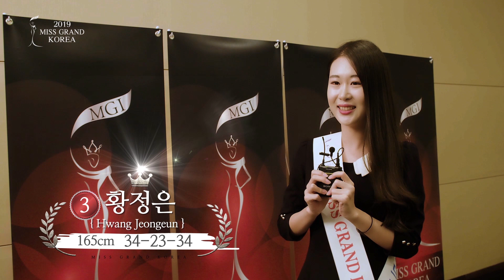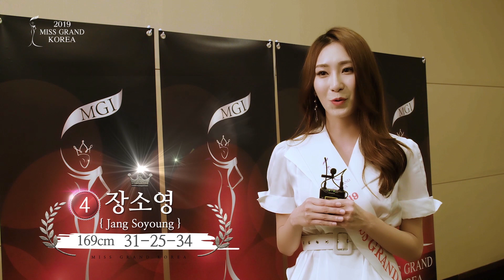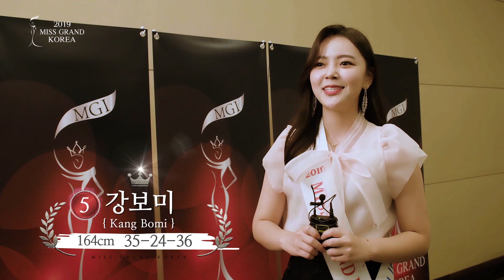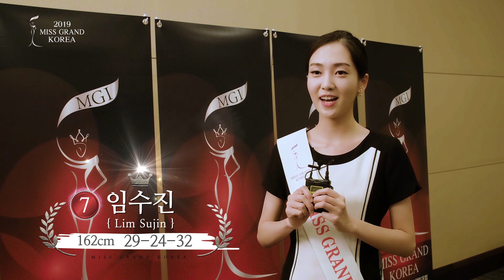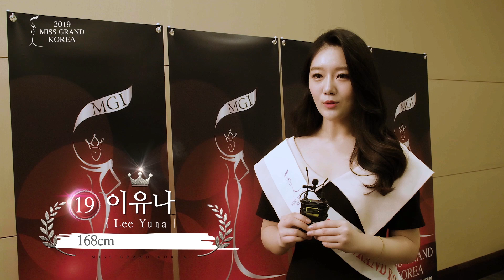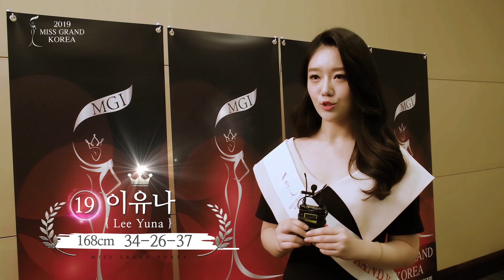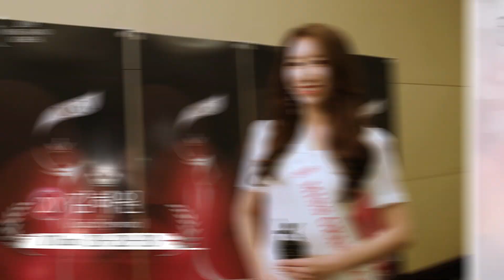Miss Glorize Korea 2019 Contestants Profile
2019 미스글로라이즈코리아 본선 진출자 프로필 영상(통합본)